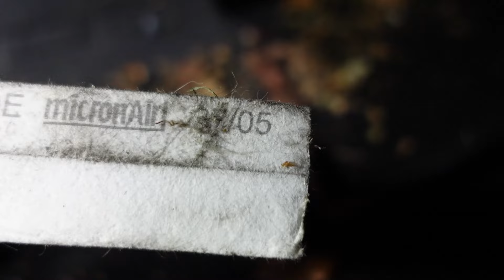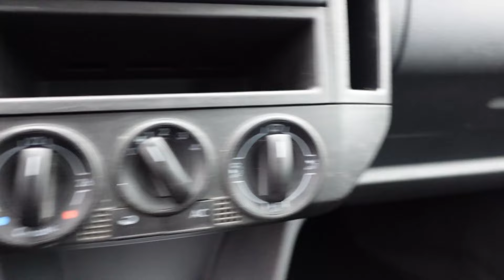Unser Projekt Polo 9N schafft er die HU ???automobile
Junge war das ein Stück Arbeit !

Du brauchst ein Multimeter ???

Gilt für den Kauf aller auf Kaiweets.com verkauften Produkte und der Code läuft nie ab.

Diagnosetester :

Launch X431 Pro Elite

Code BFCM24DE